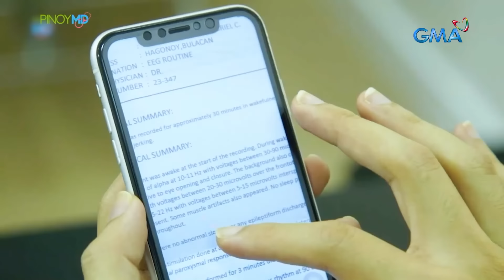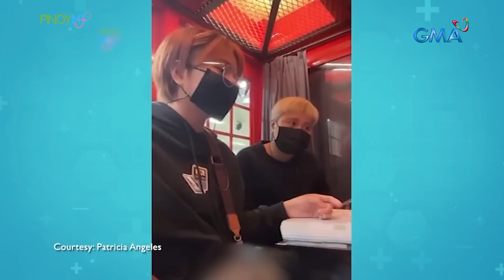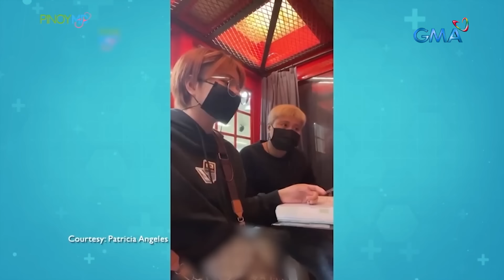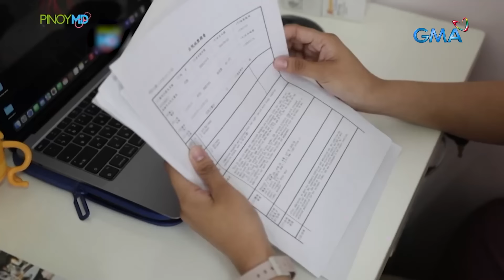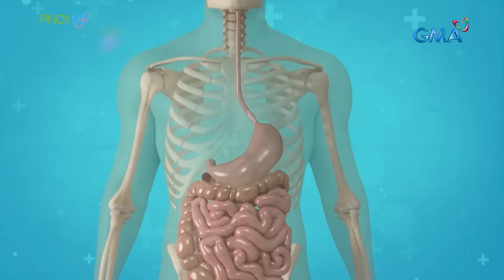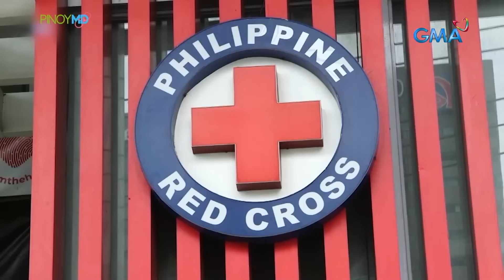Sanggol na nabulunan at mga nakaranas ng ‘silent seizure' at bangungot, kumusta nga ba? | Pinoy MD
Aired (June 15, 2024): Kumusta na kaya ang lagay ng sanggol na nabulunan at ang mga nakaranas ng 'silent seizure' at bangungot? Panoorin ang video.